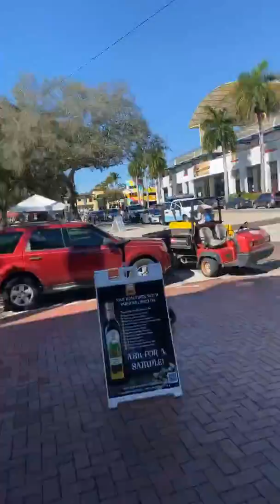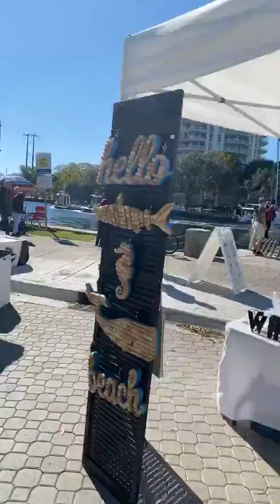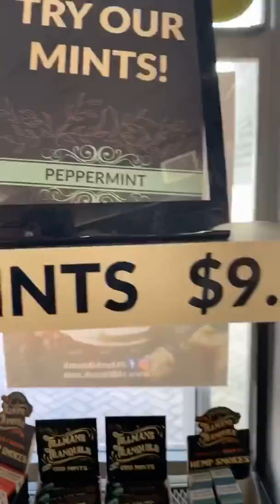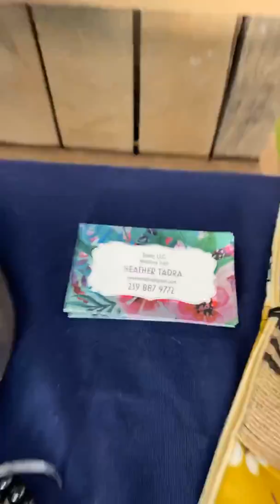Live from Vegan fine foods